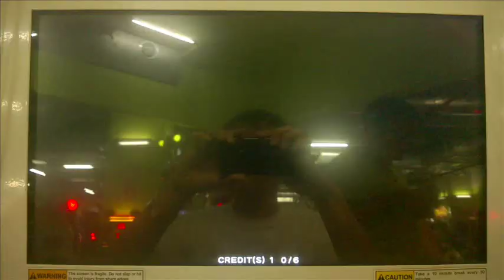Hero of Robots: Well that escalated quickly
Guess what ? 1 shot using Bear Lord against Hades = WIN

...and no sounds...